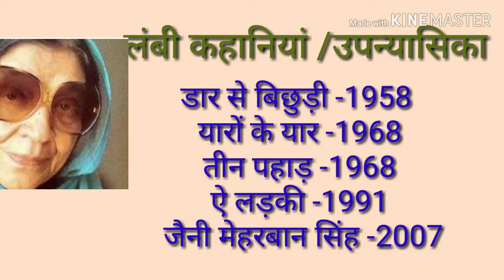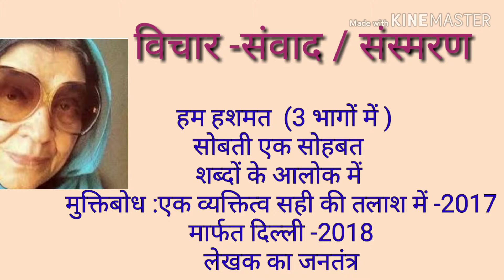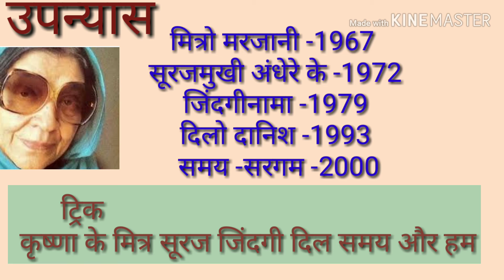कृष्णा सोबती# संक्षिप्त परिचय तथा रचनाएंँ with trick#(Krishna sobti)#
नमस्कार दोस्तों ,
हिंदी साहित्य सरिता में आपका स्वागत है आज के वीडियो में हम लोग देखेंगे# कृष्णा सोबती जी का संक्षिप्त परिचय और उनकी रचनाएं तथा रचनाओं के प्रकाशन वर्ष।
कृष्णा सोबती के उपन्यास with trick#
कृष्णा सोबती की कहानियां with trick#
by Hindisahityasarita#